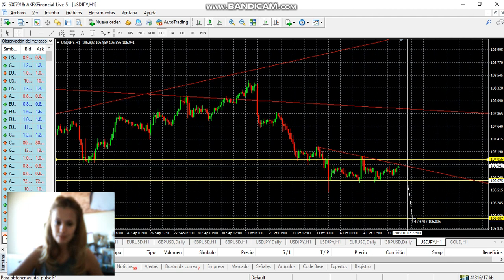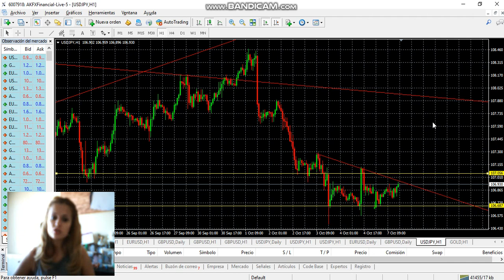ANALISIS ACTUAL SOBRE LA OPERATIVA DEL PAR USDJPY POR MIRIAM SANCHEZ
Os adjunto el video análisis sobre el par USDJPY en las expectativas para la entrada al mercado.